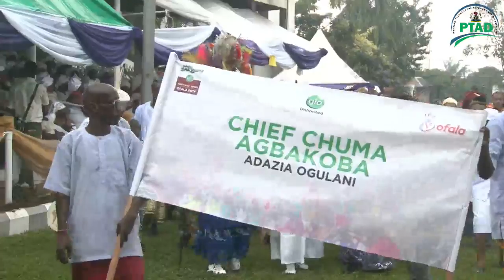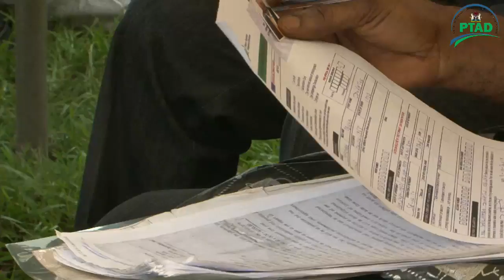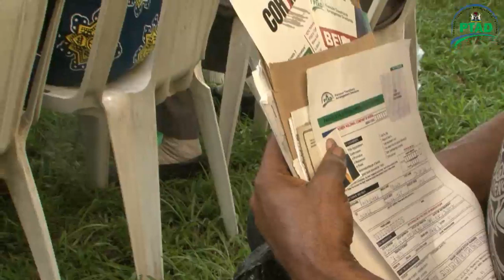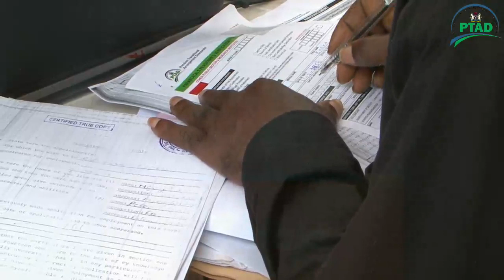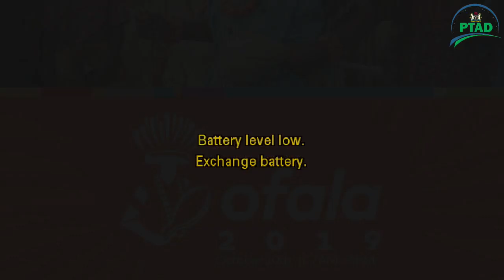PTAD LIVE AT OFALA FESTIVAL ONITSHA 2019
PUTTING PENSIONER FIRST...